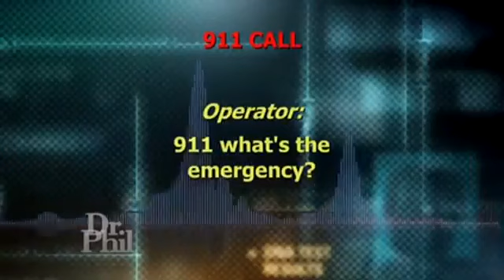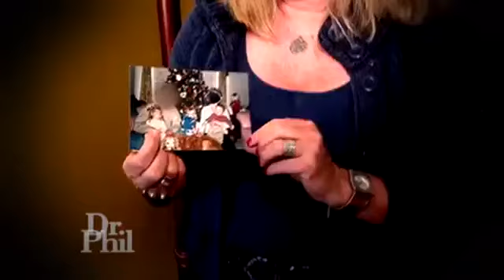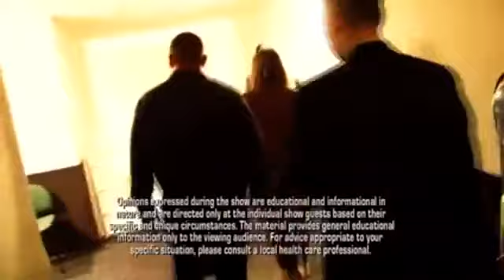🌺🌵 Dr Phil 2022 August 13 🌺🌵My Mom Ruined My Life by Keeping Me from My Dad